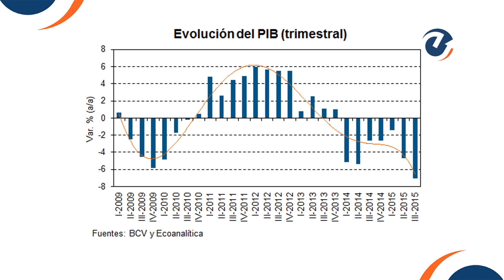En 5 minutos: ¿Cómo va la coyuntura? con Asdrúbal Oliveros y Cristina Parilli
El Director de Ecoanalitica, Asdrubal  Oliveros, conversa con la economista Cristina Parilli sobre el Decreto de Emergencia Económica, la no asistencia de los ministros a la Asamblea y otros aspectos de la coyuntura económica y política del país.